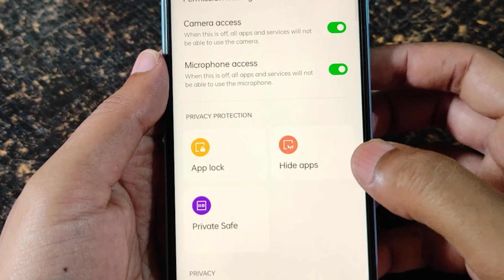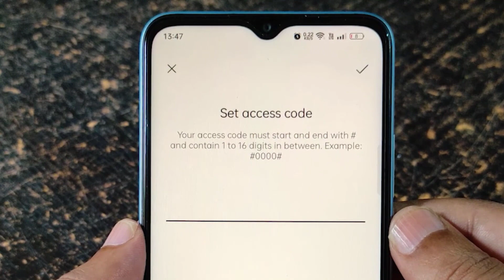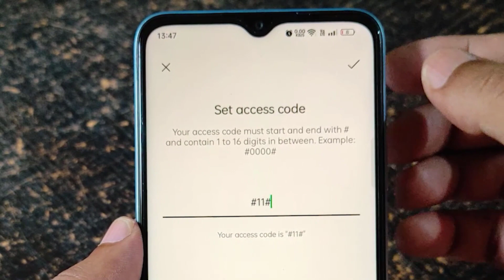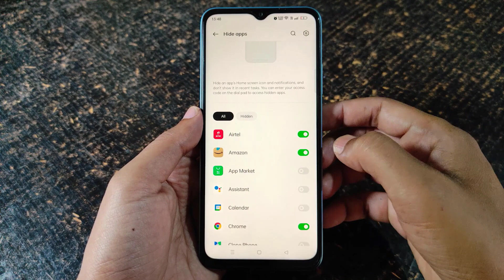How to Hide Apps and Games in Realme | Realme Apps Hide Dial Code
Your queries solved
1. How to open hide apps in realme
2. How to hide apps and games on realme
3. Realme app hide code
4. App hide code settings in realme